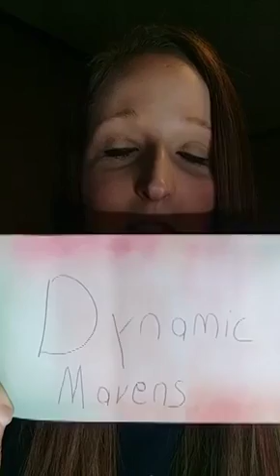Dynamic Mavens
Dynamic Mavens. why did I chose this name for my team.